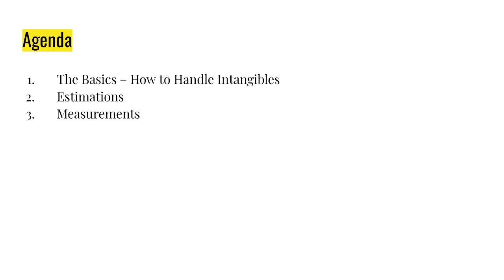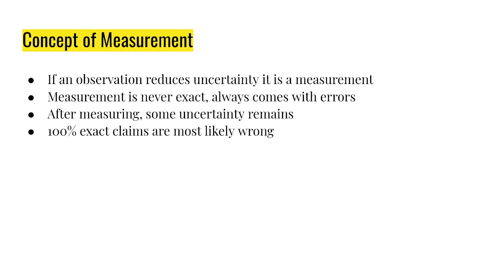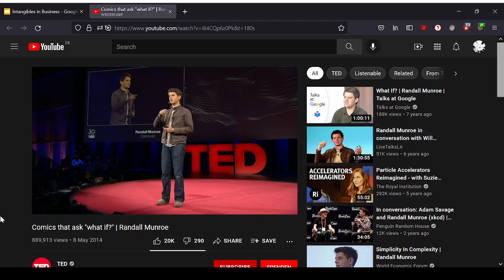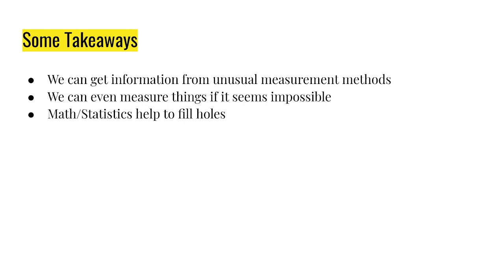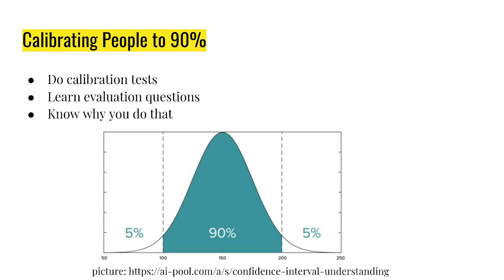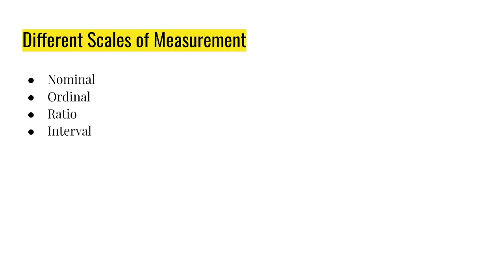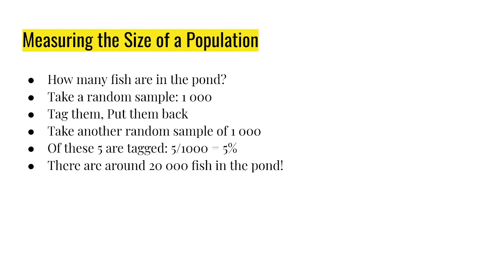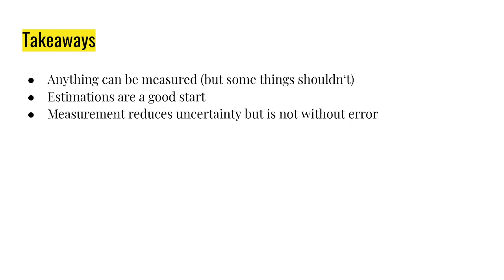How to Measure Anything - Intangibles in Business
I'm giving some points from this book:
Hubbard, D. W. (2014). How to measure anything: Finding the value of intangibles in business. John Wiley & Sons.